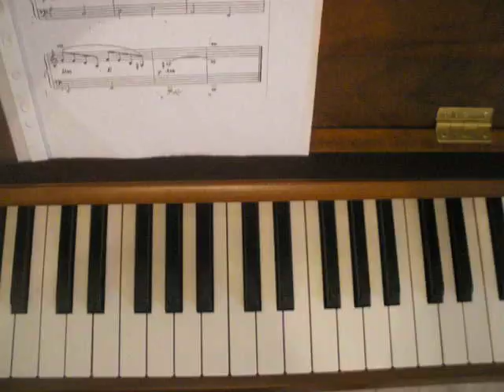Paul Mauriat Toccata piano tutorial part 2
The 2nd part of Toccata's tutorial as requested from phongtuong12. Hope it helps!